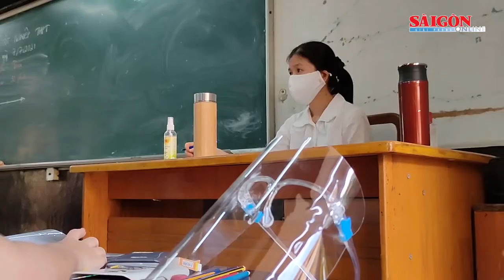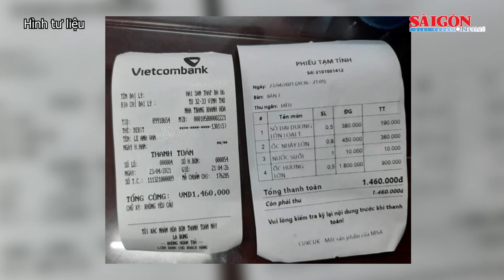Thi tốt nghiệp THPT 2022: Thí sinh F0 được đặc cách xét tốt nghiệp, vẫn được thi nếu có nguyện vọng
Kỳ thi tốt nghiệp THPT 2022: Thí sinh F0 được đặc cách xét tốt nghiệp, nhưng vẫn được thi nếu có nguyện vọng; Thủy điện vận hành sai quy trình, còn “phớt lờ” yêu cầu đền bù; Ăn nhộng ve sầu, 3 người nhập viện trong tình trạng nguy kịch; Tiêm vaccine Covid-19 mũi 3 và 4 để ứng phó biến thể phụ BA.5… là những nội dung đáng chú ý có trong Điểm tin SGGP Online ngày 4-7-2022.